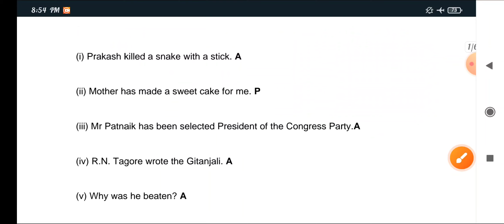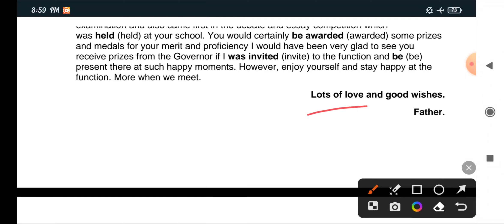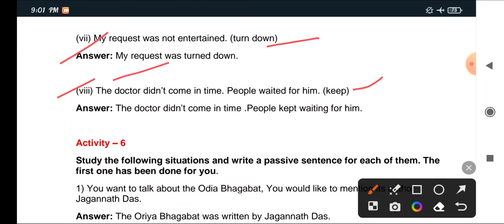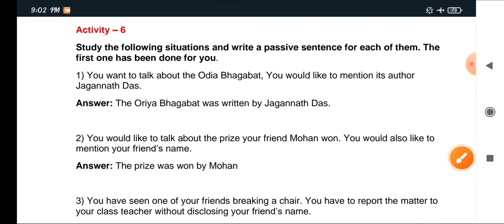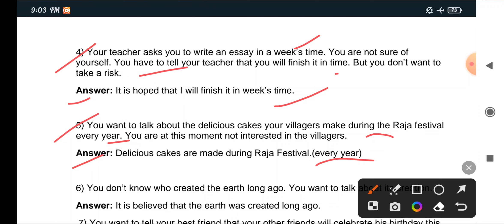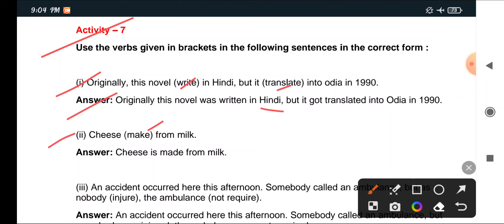Class 10 English Grammar THE PASSIVE Question Answer ODIA MEDIUM SCHOOL STUDENTS